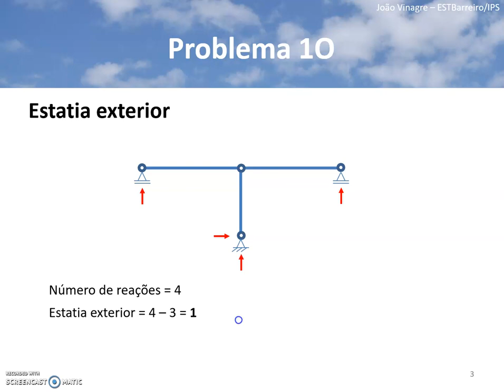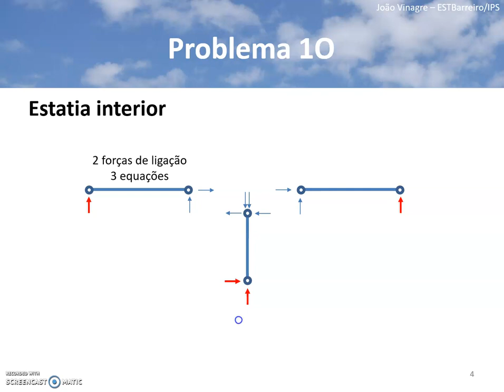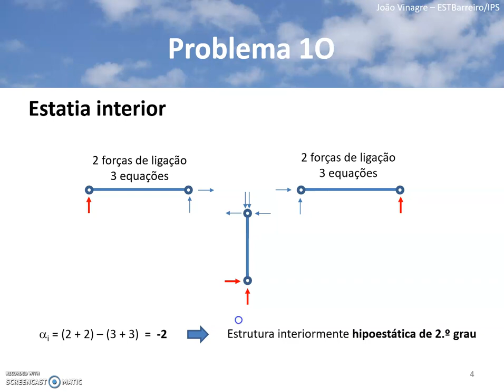ESTATIA_Problema1O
Resolução, passo a passo, do problema 1O do capítulo de estatia de estruturas